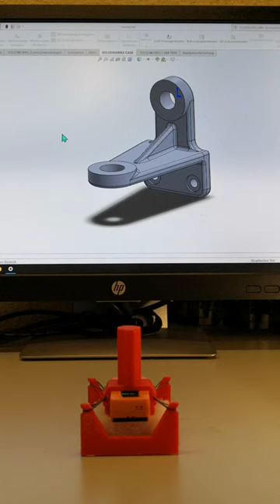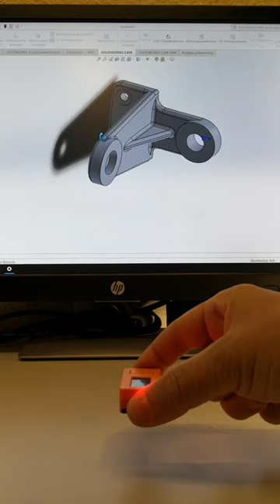DIY Bluetooth 3D Mouse (M5StickC, ESP32)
I build a new DIY 3D Mouse. Using a M5StickC with a built in battery, gyroscope and display. I designed a 3d printable joystick for it.

Right now it is just a prototyp. If you want more information just tell ne in the comments.